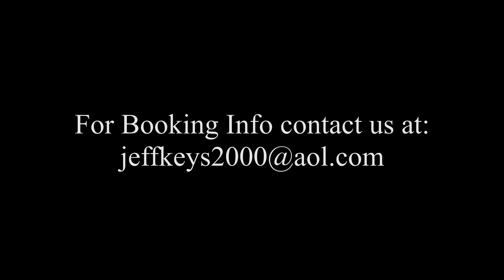The Jeff DiMaio Trio:"Green Dolphin Street"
The Jeff DiMaio Trio: Jeff DiMaio, Lou Pappas and Tom Venable play "Green Dolphin Street"